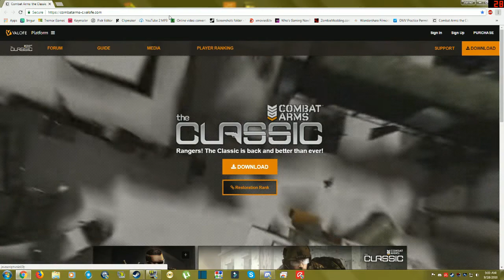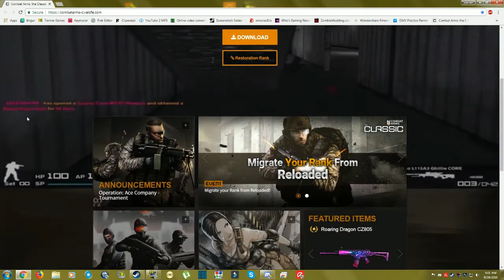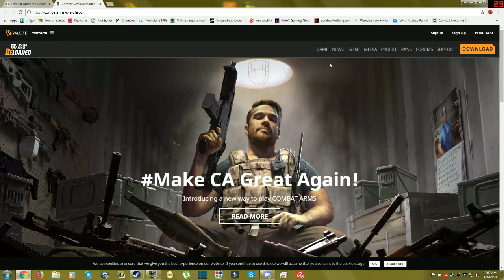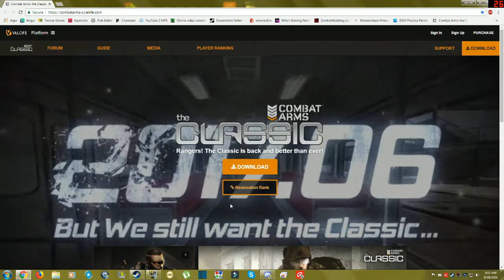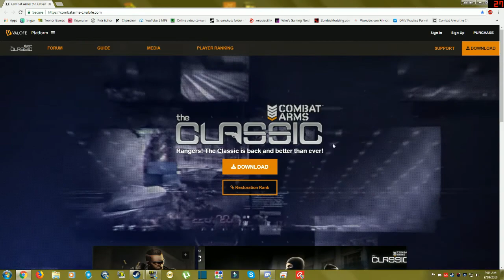Why Both Combat Arms Should Shut Down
This is pretty much my rant on why both Combat Arms managed by Valofe at the time of this video still are not doing what they are supposed to be doing.